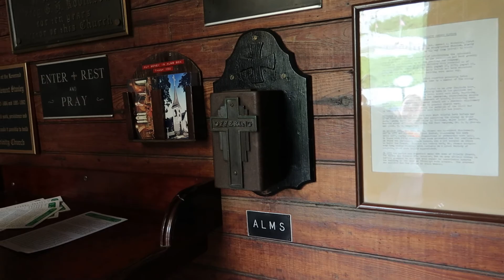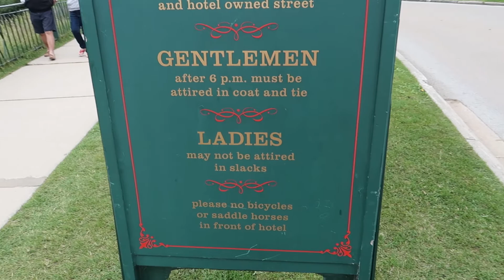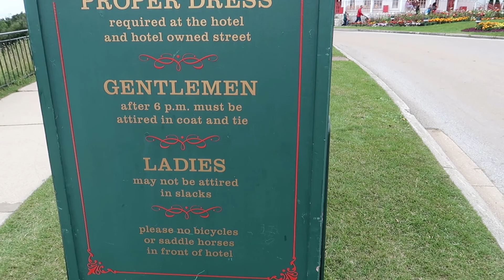MACKINAC ISLAND TRIP PART 2 (VLOG 07)zr2 s10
MACKINAC ISLAND TRIP PART 2 (VLOG 07)